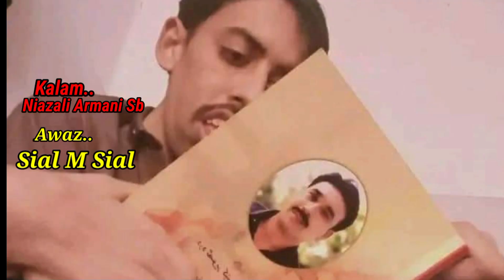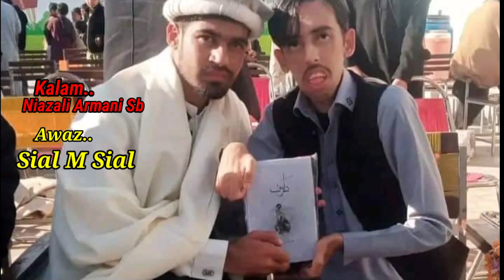Best pashto new poetry niazali armani